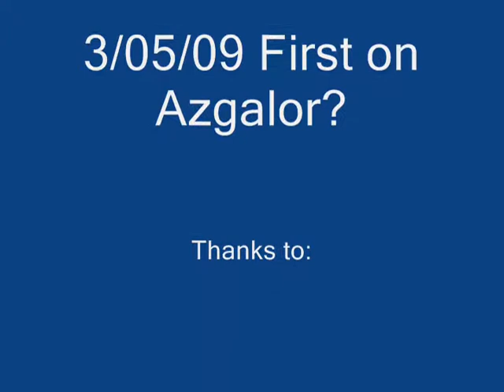Mig (mage) solos Onyxia Part 3